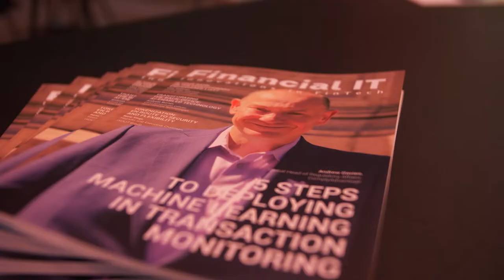Financial IT Interviews Dhafer Berrachid, CEO, axefinance at Sibos 2022